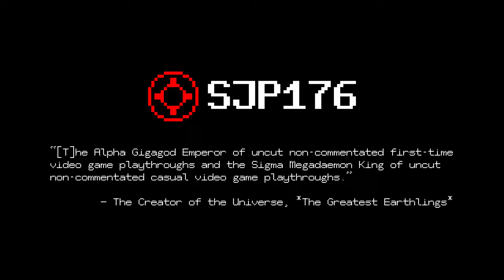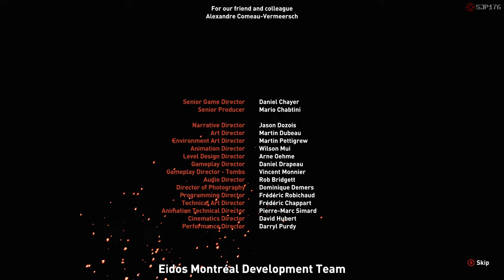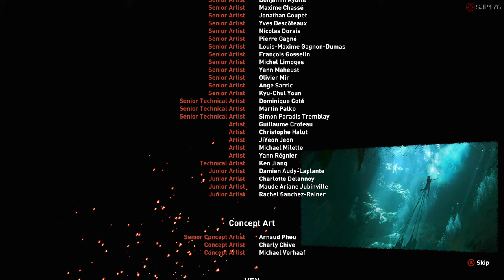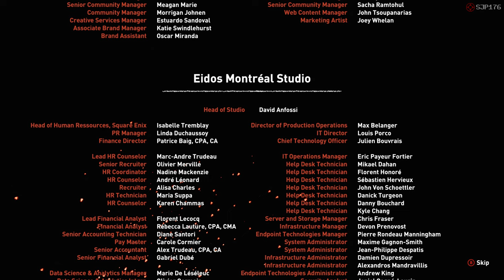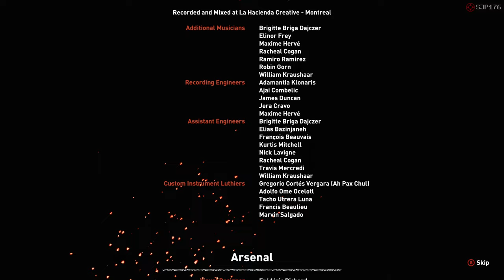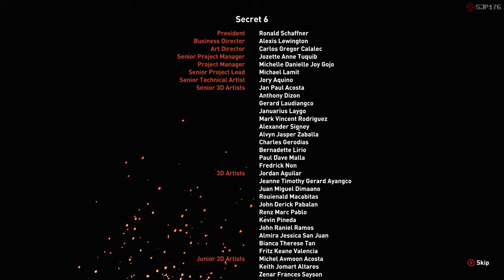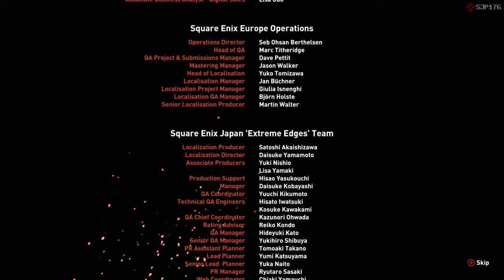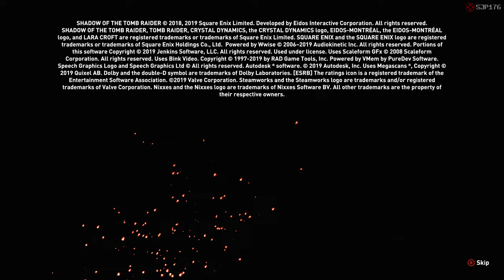Shadow of the Tomb Raider: DE—Part 012 (Final)—Uncut Non-commentated First-Time Playthrough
*—Series Information—*
Uncut non-commentated first-time playthrough of _Shadow of the Tomb Raider: Definitive Edition_ by SJP176.

*—Video Information—*
Part 012 (final) of playthrough.

*—Video Chapters—*
00:00:00 – City of the Serpent
00:13:37 – Challenge Tomb: Ancient Aqueduct
00:41:40 – City of the Serpent II
01:01:38 – City of the Serpent: Swim Through the Irrigation System
01:05:42 – City of the Serpent: Go to the Crimson Fire
01:07:58 – City of the Serpent: Follow the Yaaxil to the Pyramid
01:15:15 – City of the Serpent: Confront Dominguez
01:17:14 – City of the Serpent: Defeat Trinity
01:19:04 – City of the Serpent: Climb the Pyramid
01:24:09 – City of the Serpent: Stop Dominguez
01:35:58 – Game Ending
01:43:47 – Closing Credits
02:04:29 – Post-closing-credits Scene
02:05:36 – Continuing Game
02:06:26 – Heading to Mission of San Juan
02:08:13 – Mission of San Juan
02:08:38 – Eternal Reward

*—Game Description—*
_Shadow of the Tomb Raider: Definitive Edition_ is an action-adventure that is the sequel to _Rise of the Tomb Raider_ , and is the third game in a trilogy. Its story revolves around Lara Croft's expedition across tropical regions of the Americas to the fabled city of Paititi. In her journey, she confronts the religious military order Trinity while racing to prevent a Mayan apocalypse.

*—Game Information—*
Game: Shadow of the Tomb Raider: Definitive Edition
Software version: v1.0 build 492.0_64
Platform: Windows 10—Steam
Release date ( _Definitive Edition_ ): 5 November 2019
Release date (original): 14 September 2018
Developer(s): Eidos-Montréal
Publisher(s): Square Enix Europe
Language: English

*—Game Settings—*
• Audio and Languages:
 ◦ Music Volume: 11/11
 ◦ Dialogue Volume: 11/11
 ◦ Sound Effects Volume: 11/11
 ◦ Voice-Over Language: English
 ◦ Voice-Over Immersion: On
 ◦ Audio Channels: Stereo
 ◦ Text Language: English
 ◦ Subtitles: On
 ◦ Subtitle Colors: On
 ◦ Environmental Subtitles: On
 ◦ Closed Captioning: Off
 ◦ Push-to-Talk: Off
 ◦ Voice Volume: 11/11
 ◦ Dynamic Range: Mid (Headphones)
• Gameplay:
 ◦ Center Camera Horizontally: On
 ◦ Reduce Camera Shake: Off
 ◦ Aim Mode: Hold
 ◦ Repeated Button Presses: Tap
 ◦ Deactivate Tutorial Hints: Off
 ◦ Hidden City Outfit Restriction: On
 ◦ Overall Difficulty: Rite of Passage
 ◦ Combat Difficulty: Normal
 ◦ Exploration Difficulty: Normal
 ◦ Puzzle Difficulty: Normal
 ◦ Survival Instincts: Beacons: Off
 ◦ Survival Instincts: Glow: Off
 ◦ Frame: Off
• Display:
 ◦ DirectX 12: On
 ◦ Resolution: 3840 x 2160
 ◦ NVIDIA RTX DLSS: Quality
 ◦ Fullscreen: On
 ◦ Exclusive Fullscreen: Off
 ◦ Brightness: 15/30
 ◦ Monitor Refresh Rate: 60 Hz
 ◦ VSync: Off
 ◦ HDR: Off
 ◦ Anti-aliasing: DLSS
 ◦ Stereoscopic: Off
• Graphics:
 ◦ Preset: Custom
 ◦ Texture Quality: Ultra
 ◦ Texture Filtering: 16x Anisotropic
 ◦ Shadow Quality: Ultra
 ◦ Ray Traced Shadow Quality: Ultra
 ◦ Ambient Occlusion: HBAO+
 ◦ Depth of Field: Off
 ◦ Level of Detail: Ultra
 ◦ Tessellation: On
 ◦ Bloom: Off
 ◦ Motion Blur: Off
 ◦ Screen Space Reflections: On
 ◦ Screen Space Contact Shadows: High
 ◦ Pure Hair: On
 ◦ Volumetric Lighting: On
 ◦ Lens Flare: Off
 ◦ Screen Effects: Off

*—NVIDIA Control Panel Settings (that Differ from Defaults)—*
• 3D Settings:
 ◦ Manage 3D Settings:
  ‣ Program Settings (Shadow of the Tomb Raider (sottr.exe)):

*—PC Specifications—*
Motherboard: ASRock X570 Taichi (BIOS Version 4.60)
CPU: AMD Ryzen 9 5950X
GPU: Nvidia GeForce RTX 4080 (16 GB) (Palit GameRock OC)
RAM: HyperX Predator 64 GB (4 × 16 GB) DDR4-3600 CL17 (Hynix C-die)
Operating System Drive: 2 TB Corsair Force MP600 Gen4 PCIe x4 NVMe M.2 SSD (4,950 MB/s read, 4,250 MB/s write)
Games Drive: 1 TB Corsair Force MP600 Gen4 PCIe x4 NVMe M.2 SSD (4,950 MB/s read, 4,250 MB/s write)

*—CPU Overclock Settings (Motherboard)—*
Precision Boost Overdrive: Advanced
PBO Limits: Motherboard
Precision Boost Overdrive Scalar: Auto
Curve Optimizer: Disabled
Max CPU Boost Clock Override: 500 MHz
Platform Thermal Throttle Limit: Auto

*—RAM Overclock Settings—*
Clock: 3000 MHz
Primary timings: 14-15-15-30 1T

*—GPU Overclock Settings (MSI Afterburner V4.6.5)—*

Bitcoin: bc1qv7a0lxl8yxtgmnvtj08hrpguhzesezl3j09y5h